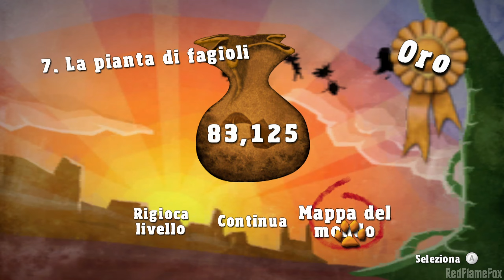Il Gatto con gli Stivali - Parte 8: Il Colosso di fuoco [Wii-ITA]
Gameplay Longplay completamente in Italiano, non commentato, di Puss in Boots per Wii.